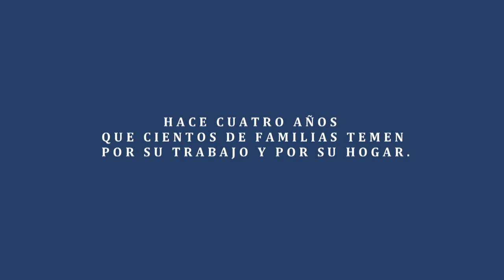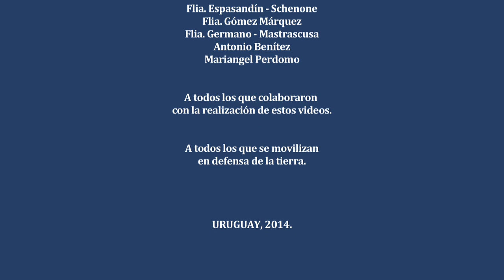Video #2 OTRAS VOCES POR LA TIERRA (2 de 4)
Proyecto audiovisual comunitario de mujeres movilizadas por la posible instalación de la mega minería (Zamin Ferrous - Aratirí) en Uruguay.
Mirá los 4 videos y conocé más Seguí las novedades en Facebook/Otras-voces-por-la-tierra y @vocesxlatierra en Twittter.
Other voices for the earth/land. Film making community project developed in uruguayan rural areas under demand for open pit iron mining at large scale (Zamin Ferrous - Aratirí). Follow us @vocesxlatierra in Twitter and Otras voces por la tierra in Facebook.